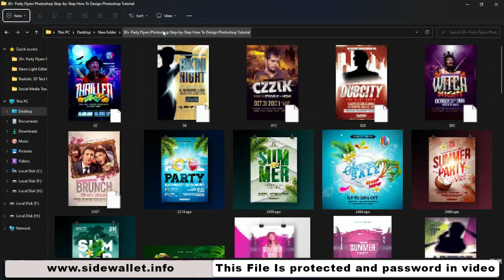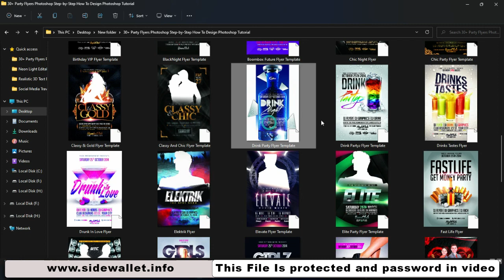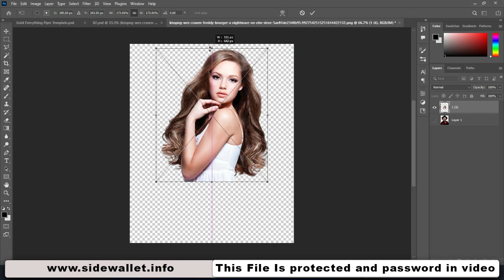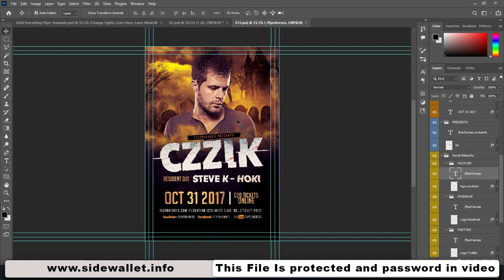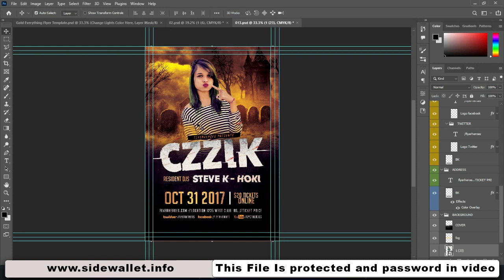30+ Party Flyers Photoshop Step by Step How to Design Photoshop Tutorial